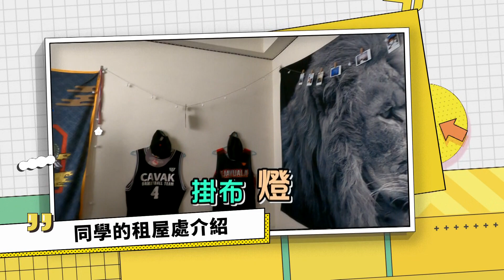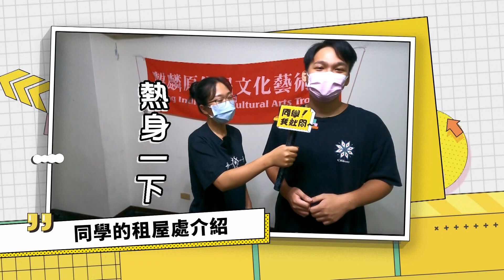(重複23)同學我就問街訪 - 17 一探究竟大學生的租屋處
同學我就問～一探究竟大學生的租屋處
資優社員 高雄樹德科技大學 街訪 :
Palahu芭拉媩美姍